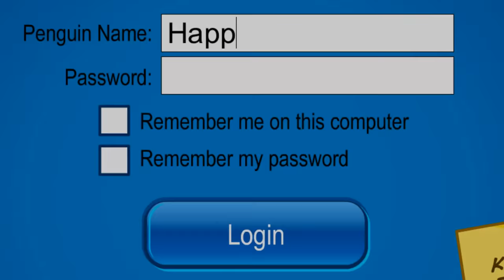Sneak Peek_ The Great Snow Race 2011! (Club Penguin) HD